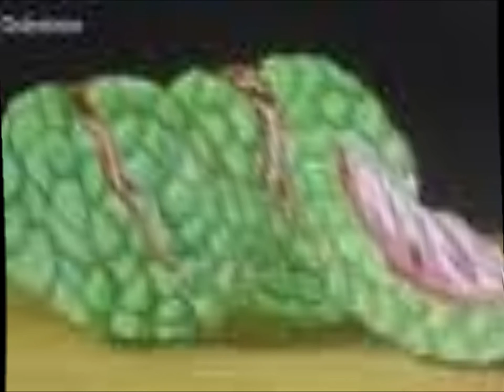🏘️🥑 Ahuachapan, y sus encantos. 👍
Visita mi pais El salvador, en centro América, te gustará y regresaras encantado,